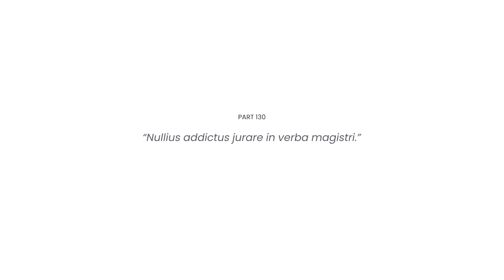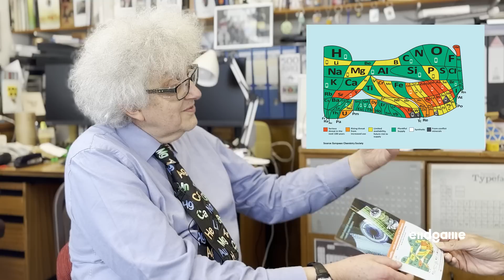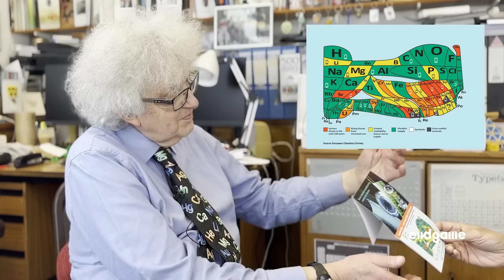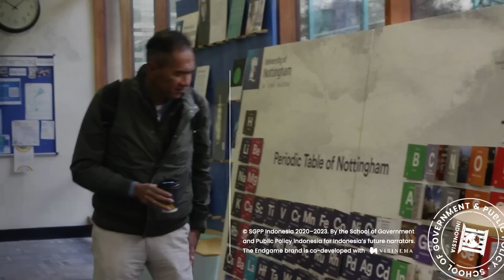Green Chemist: AI Utopia and Beyond Periodic Table - Martyn Poliakoff | Endgame #130 (Luminaries)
The materials we use to manufacture products and how we manufacture them determine their life cycle and overall environmental sustainability. Could that be the clue we have been searching for to solve the growth versus sustainability dilemma?

We traveled to the East Midlands of England to discuss this promising idea with Sir Martyn Poliakoff CBE, a British chemist and professor at the University of Nottingham, known for his pop-chemistry explainer videos on his YouTube channel 'Periodic Videos.'

In the conversation, Mr. Poliakoff shares his optimistic view on green chemistry in tackling the current climate crisis and socio-economic inequality. He also digs into the future of chemistry in the rise of AI.

Chapters
00:00:00 [Intro]
00:01:58 Becoming A Chemist
00:06:53 Evolution of Chemistry
00:18:54 Industrial Chemistry
00:23:41 Periodic Table
00:31:43 AI & Chemistry
00:42:13 Green Chemistry & Inequality
01:01:50 Sun: The Ultimate Energy
01:12:53 2045